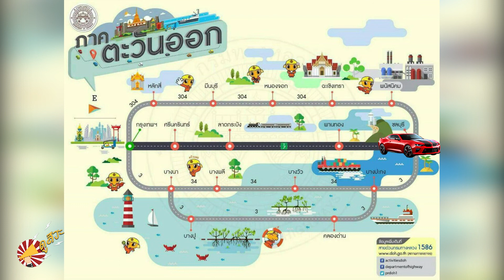เส้นทางเลี่ยงรถติดเทศกาล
เวลาแห่งความสุขสำหรับการออกเดินทางช่วงเทศกาล ใกล้มาถึงแล้ว การเตรียมความพร้อมศึกษาเส้นทางเลี่ยงรถติดเพื่อให้ถึงที่หมายโดยสวัสดิภาพเป็นสิ่งสำคัญนะคะ  ภาคเหนือมีถนนสายเอเชีย ทางหลวงหมายเลข 32 เป็นเส้นทางหลัก แต่หากจะเลี่ยงก็สามารถใช้เส้นทาง345 ลาดบัวหลวงเข้า จ.สุพรรณบุรี ชัยนาท หรืออีกหนึ่งเส้นทางคือใช้ถนน 345 ลาดบัวหลวง ตัดเข้าบางปะอิน ไปออกที่อ.บางปะหัน จ.อยุธยา โดยทุกเส้นทางจะบรรจบกับสายเอเชีย

สำหรับภาคอีสานถนนมิตรภาพ ทางหลวงหมายเลข 2 เป็นเส้นทางสายหลัก แต่เราสามารถใช้ถนนหมายเลข 305 ผ่านอ.องครักษ์ อ. บ้านนา จ. นครนายก ซึ่งจะไปเชื่อมกับถ.มิตรภาพ ที่อ.แก่งคอย จ.สระบุรี หรือใช้ทางหลวงสาย 304 ผ่านจ.ฉะเชิงเทรา จ. ปราจีนบุรี  อ.กบินทร์บุรี จนไปบรรจบที่จ.นครราชสีมา ส่วนอีกทางเลือกหนึ่งคือวิ่งถ.มิตรภาพไปจนถึงสระบุรี แล้วแยกไปทางหลวงหมายเลข 21 อ.ม่วงค่อม อ.ชัยบาดาล ลพบุรี จนถึงจ.ชัยภูมิ

ภาคใต้ถนน เพชรเกษม ทางหลวงหมายเลข35 เป็นเส้นทางสายหลัก แต่เรามีทางเลือกหลีกเลี่ยงรถติดโดยใช้เส้นทาง 338 ตลิ่งชัน เข้าศาลายา ผ่านจ.นครปฐม ไปออก จ.ราชบุรี จนถึงบรรจบกับทางต่างระดับวังมะนาว  แล้ววิ่งยาวผ่านจ.เพชรบุรี

ขณะที่ภาคตะวันออก ทางหลวงหมายเลข7 ถ.สุขุมวิท เป็นเส้นทางสายหลัก และมอเตอร์เวย์แล้ว เส้นทางเลี่ยงที่เป็นอีกทางเลือกหนึ่งคือทางหลวงเส้น 304 ออกทางหลักสี่ มีนบุรี หนองจอก จ. ฉะเชิงเทรา อ.พนัสนิคม และจ.ชลบุรีก็ใช้ได้ นอกจากนี้ยังมีทางหลวงหมายเลข 34 บางนา บางพลี ไปออกบางปะกง หรือใช้ทางหลวงหมายเลข 3 บางปู คลองด่านไปบรรจบกับบางปะกงก็เป็นเส้นทางที่น่าสนใจที่เดียว
ขอขอบคุณข้อมูลจากกรมทางหลวง กระทรวงคมนาคม  ขอให้ทุกท่านเดินทางโดยสวัสดิภาพ กลับไปกอดคนที่คุณรักอย่างปลอดภัยนะคะ